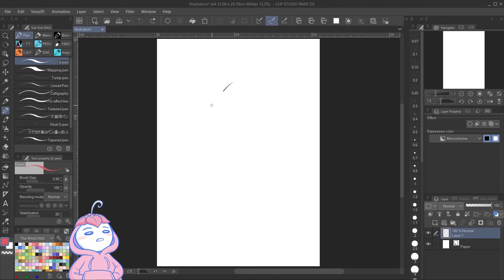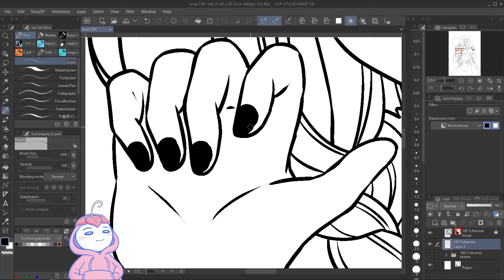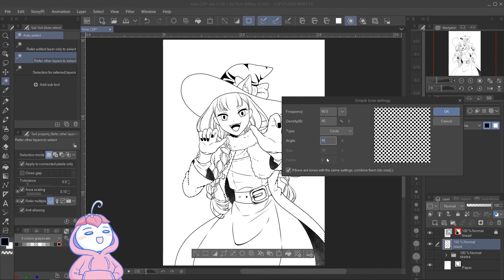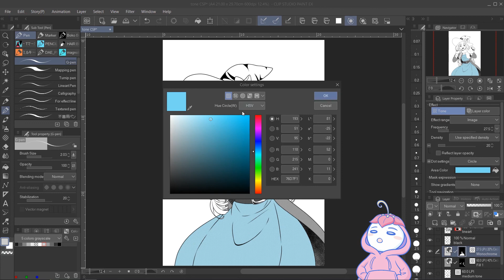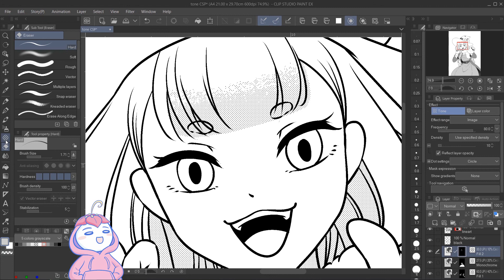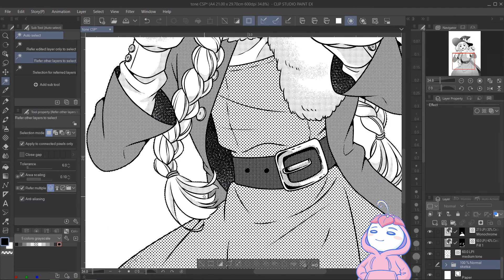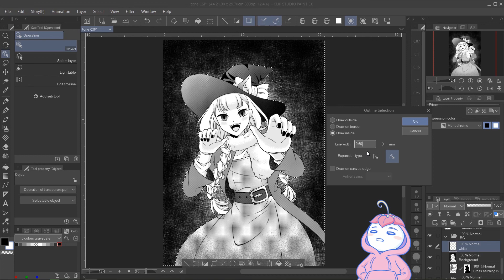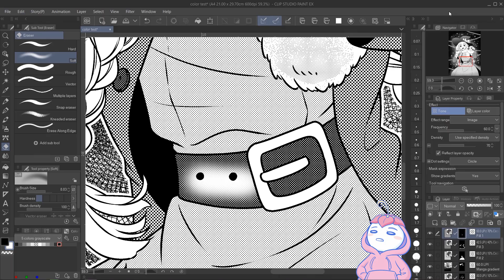Tutorial Lengkap Memakai TONE di Clip Studio Paint [ENG CC]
Tone biasanya digunakan saat menggambar komik hitam putih. Banyak jenis tone yang dapat kalian gunakan di Clip Studio Paint. Semoga tutorial ini dapat membantu kalian untuk berkreasi lebih jauh dengan tone :)

00:00​ Tutorial Memakai TONE di Clip Studio Paint
00:14 Canvas Setting
01:53 Black Fill
03:31 Cara Memakai Tone
05:50 Membedakan Tone di Layer Berbeda
06:53 Menambahkan Tone yang Sama & Menghapusnya
08:44 Gradient Tone
10:21 Background
13:01 Export File

▶ Programs and tools:
Clip Studio Paint EX, OBS Studio, HP Pavilion Laptop, Wacom Intuos 4